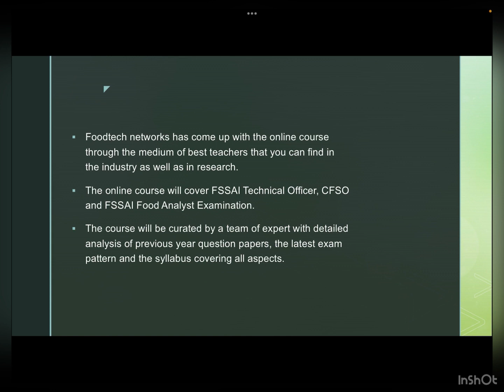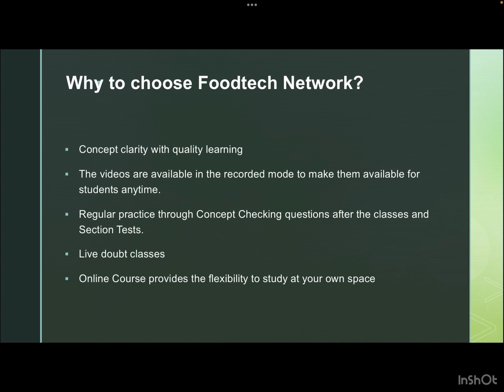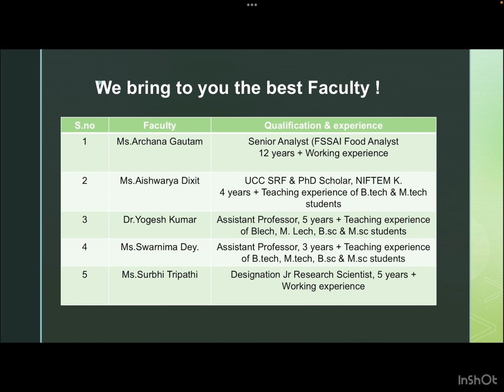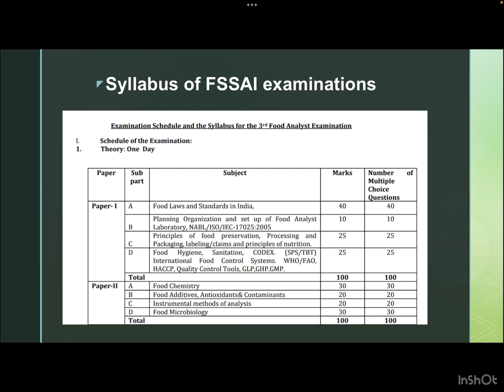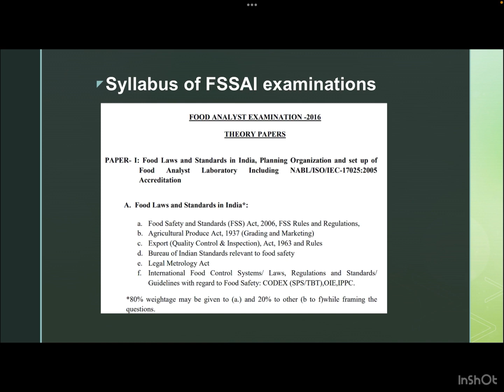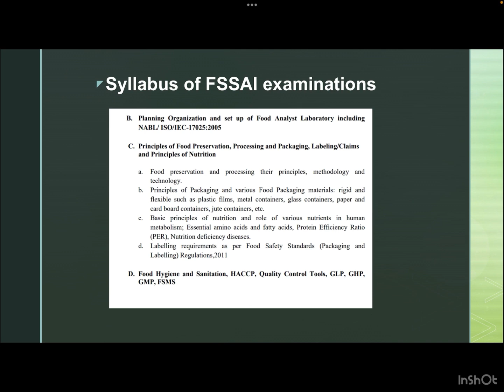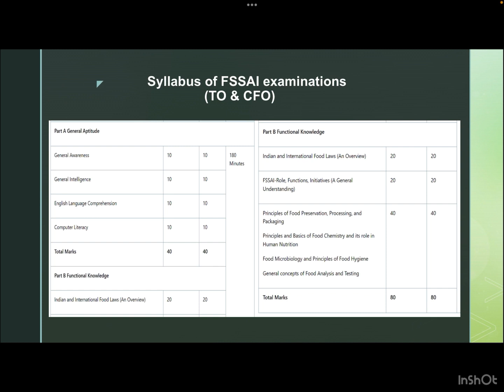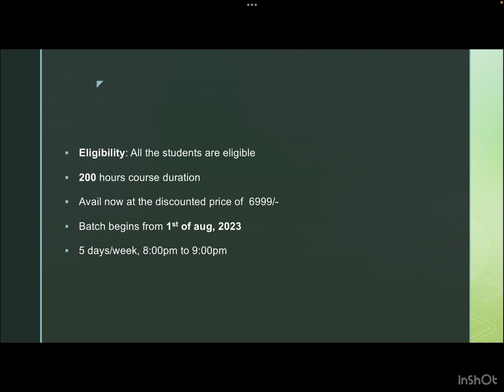Online Classes for Food safety Officer, FSSAI Technical Officer, FSSAI Food Analyst Examination.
🖥️ Online classes FSSAI Technical Officer, Central Food Safety Officer and FSSAI Food analyst Examination
✅ Check Course Feature
✅ Check Our Tutors Profile
✅ Check Our Gest lectures profile